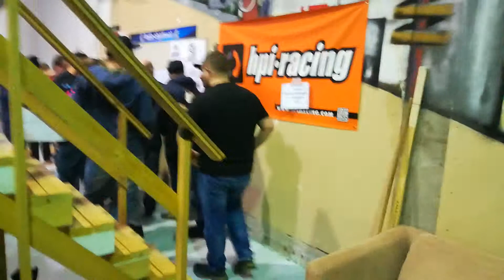WJ 3 Turku ajajakokous 2018